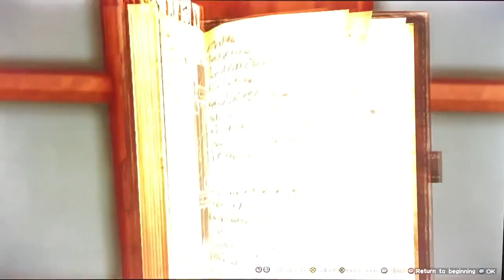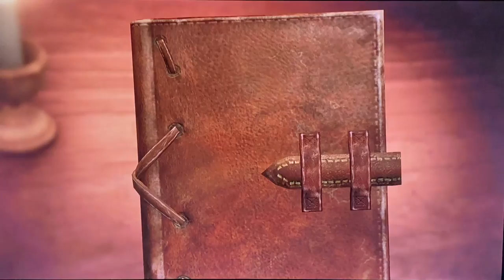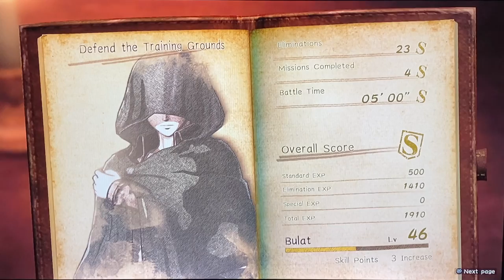Attack on Titan 2 Walkthrough Part 5 - No Commentary Playthrough part 5 (PS5)